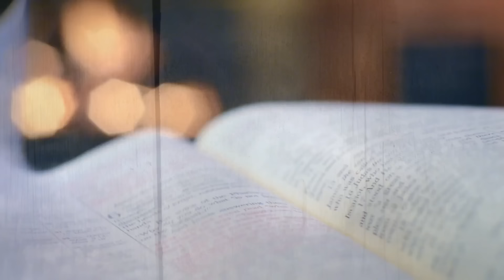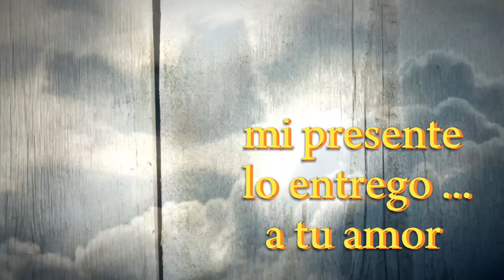26 de Sep 🍂"UNA PALABRA TUYA, BASTARÁ**Cartas del Padre Pío**. Mt 8,8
HAY BUENAS NOTCIAS 🚧🚨🚨Dios te guarde y brille su luz para ti!

HAY OTRAS CARTAS DEL PADRE PIO  para ti❤️❤️❤️
haz click en este enlace 👇👇👇